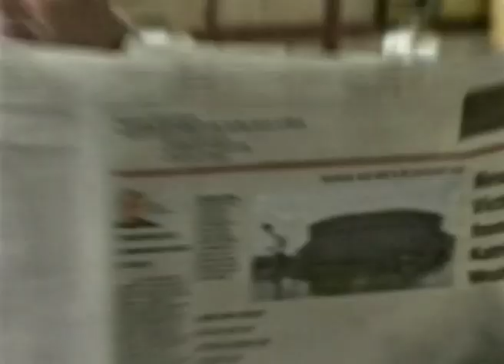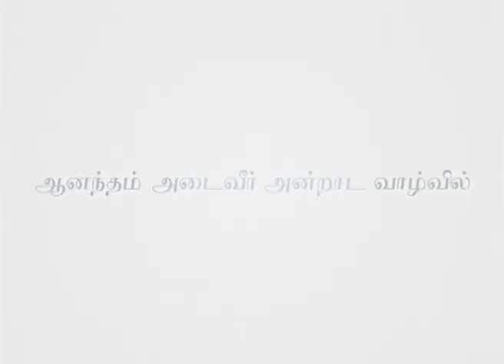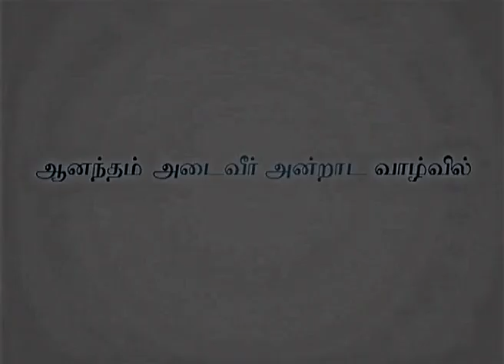நான் அசைக்கப்படுவதில்லை - I Shall Not Be Moved Part 1 - Joyce Meyer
I Shall Not Be Moved Tamil
நான் அசைக்கப்படுவதில்லை